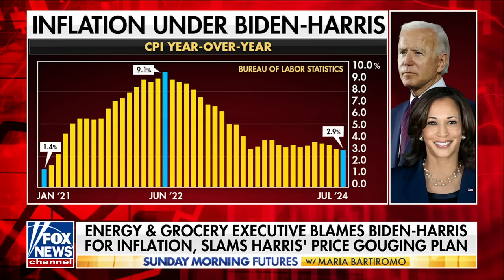Why Trump is positioned to win the close 2024 race: Rep. Byron Donalds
Rep. Byron Donalds, R-Fla., joins ‘Sunday Morning Futures’ to discuss Vice President Kamala Harris’ policy record and former President Trump’s polling.